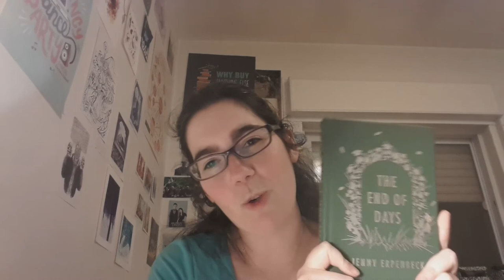WITReviews #1: The End of Days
Review of Jenny Erpenbeck's The End of Days (tr. Susan Bernofsky)! Hope I pronounced all names correctly.

Goodreads: Biblibio